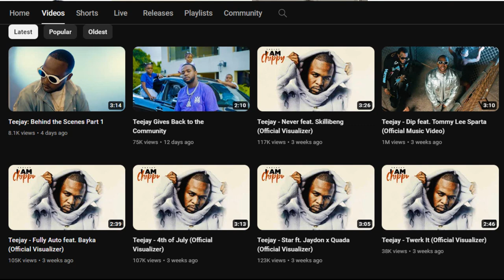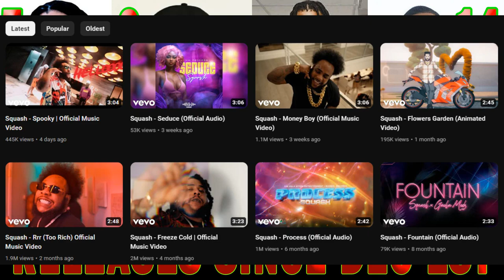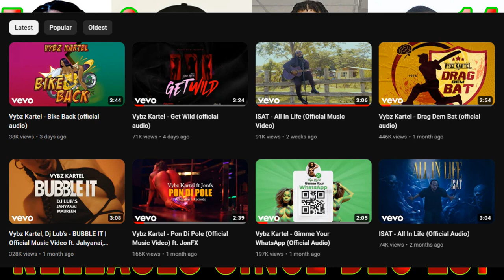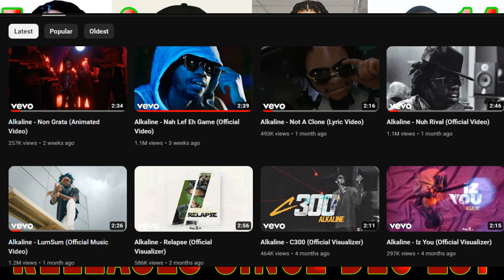Chronic Law, Masicka & Teejay DROPPING MORE TUNES Than ALKALINE!! CHECK THE FACTS